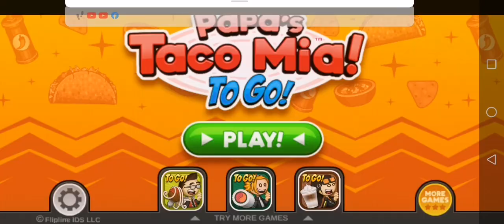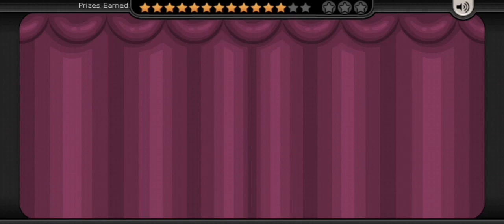Papa's Taco Mia To Go Day 30: Hanks, Hash Browns and Pita Con Refritos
Papa's Taco Mia To Go Day 30
Rank 17
Holiday: Maple Mornings
Unlocked Character: Hanks
Unlocked Shaker: Hash Browns
Unlocked Special: Pita Con Refritos